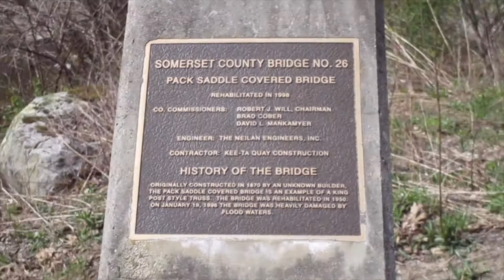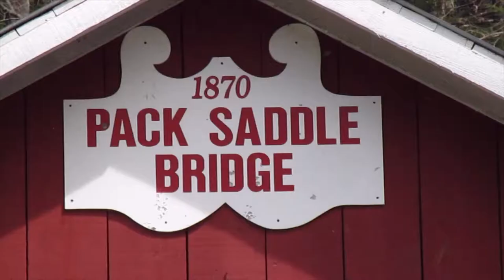Pack Saddle Covered Bridge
The Pack Saddle Covered Bridge in Fairhope Township, Pennsylvania crosses Brush Creek.  It is a Multiple King Post bridge built in 1870.

All images and video were taken April 27, 2021 by JF for "Pennsylvania Covered Bridges."